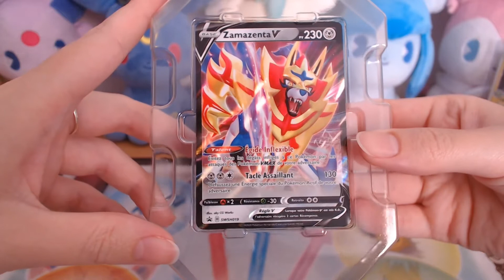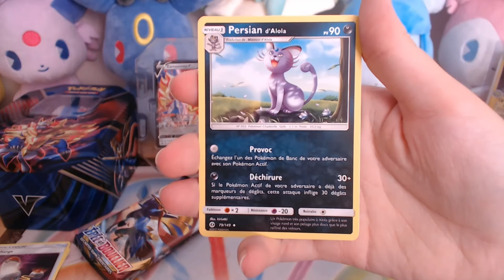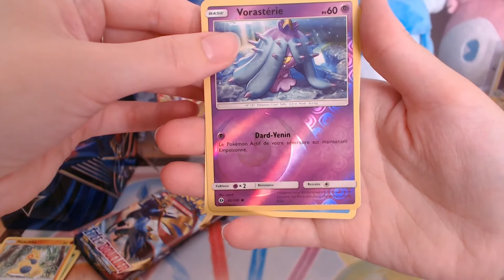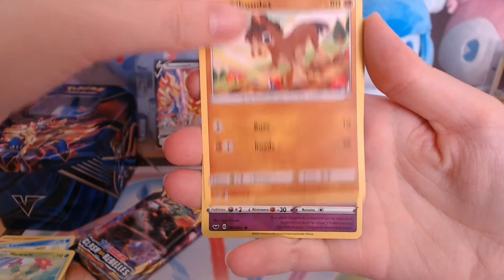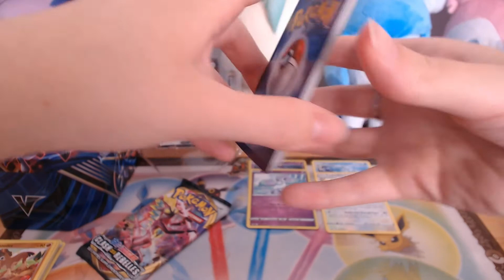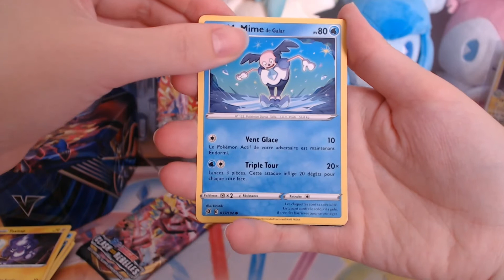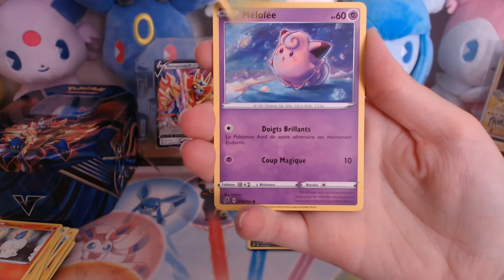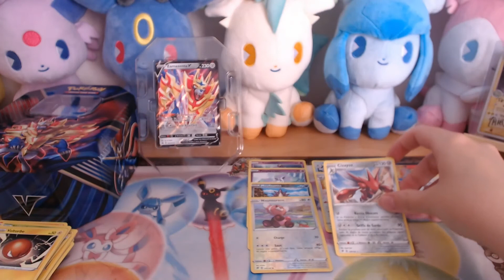[Ouverture Pokébox 20] Zamazenta entre en jeu!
⬇️ DÉROULE LA BARRE D'INFO ⬇️
Dans cette vidéo, j'ouvre la pokebox Zamazenta ❗️
J'espère que la vidéo vous plaira, laissez moi un petit commentaire pour me faire part de vos impressions ❗️
Bon visionnage 😉  👉🏻 HD 1080 p
🙏🏼  un petit commentaire & 👍🏼 🔔 avant de partir 😘

➡️ Caméra Logitech C922 Pro Stream HD 1080p & logiciel OBS